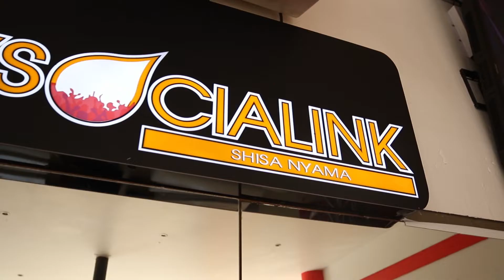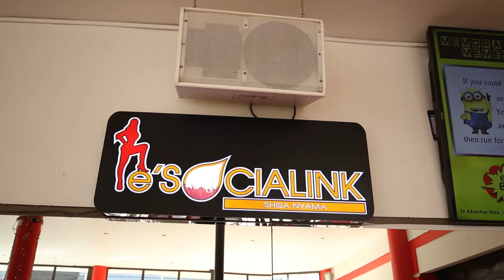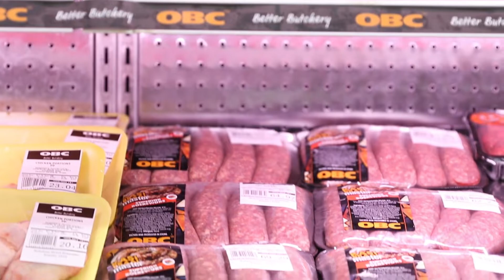Kasi Braai Master Episode 3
Soweto has always been the ultimate hang out spot in Jozi. On this episode of Kasi Braai Master we visit e'Socialink Shisa Nyama, located at 1732 Drcc Street in Doornkop, Soweto, where we spoke to manager, Andile Kahutshwayo